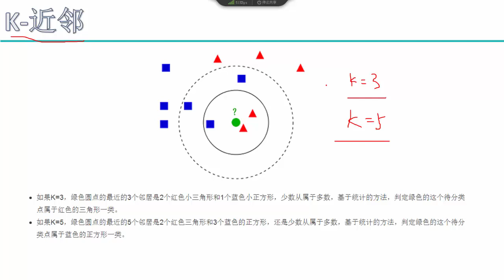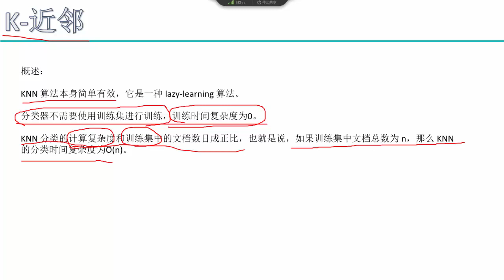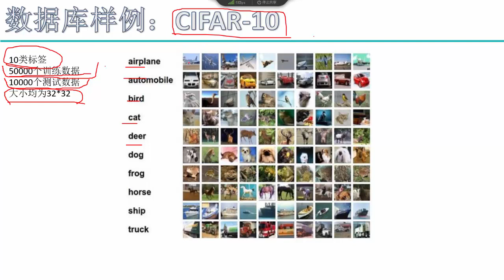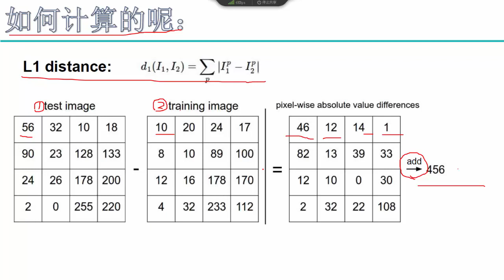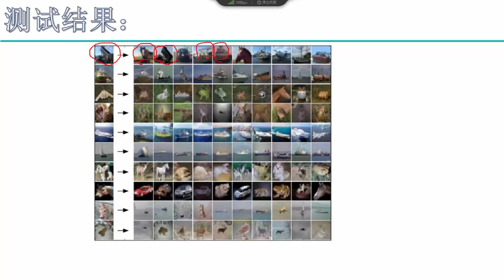3 用K近邻来进行分类